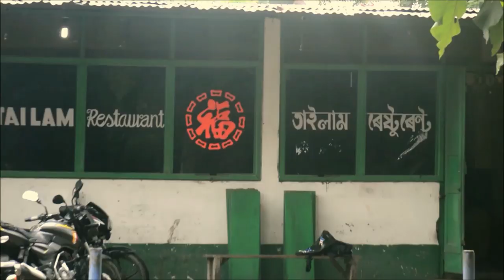Friendship day special, THE CIKOTA FRIEND ,(Doomdooma college)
A new video about friends,a friendship day special funny video,
(doomdooma college student).